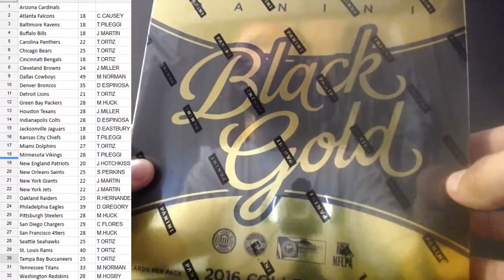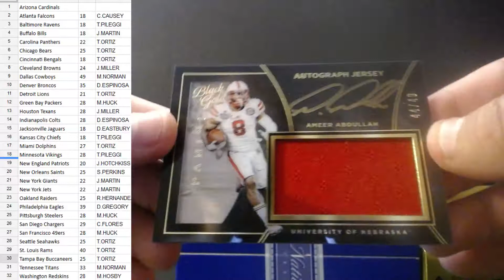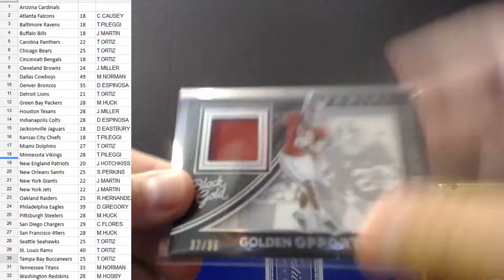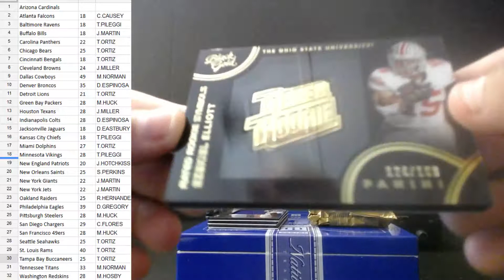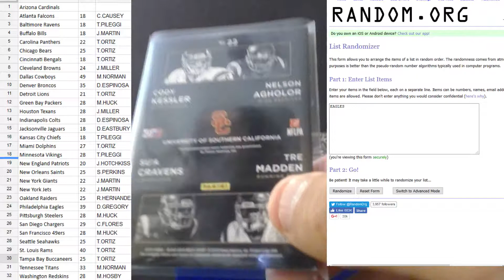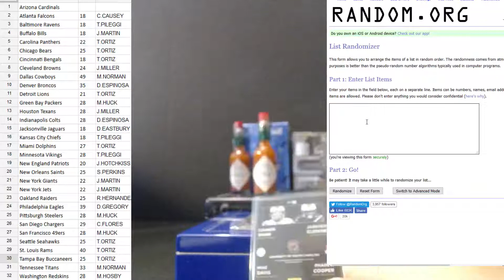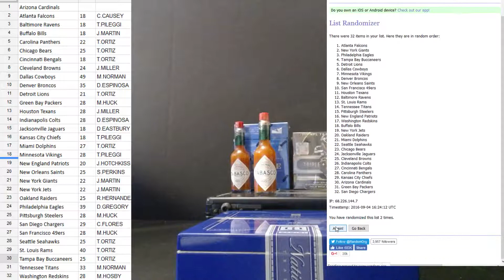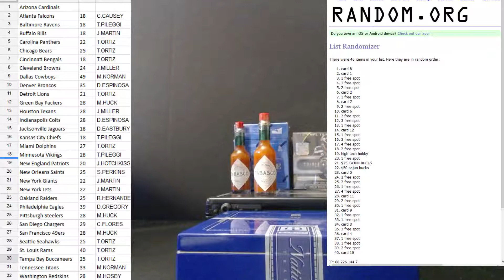CAJUNBREAKER 2016 BLACK GOLD 4 BOX PYT 9/4/2016